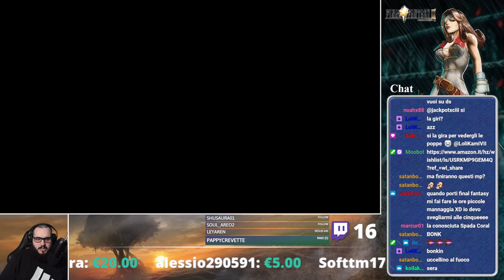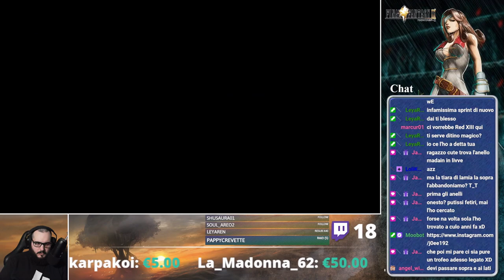[Steam-Ita] Final Fantasy 9: The "Perfect" experience II #6 (Moguri Mods Packs)